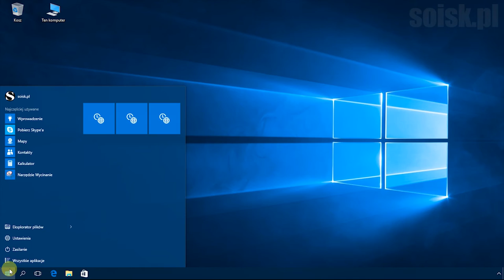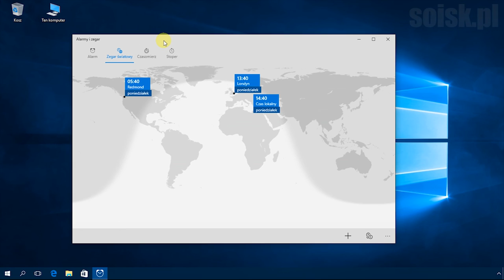Windows 10: Zegary z różnych stref czasowych.